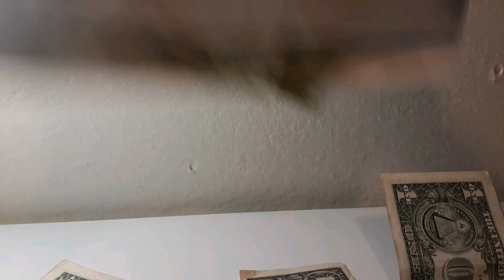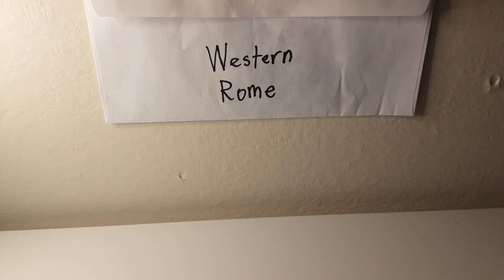Fall of Rome or something idk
History class presentation